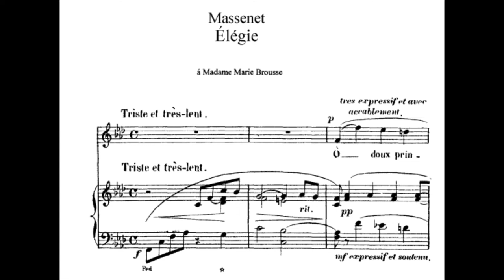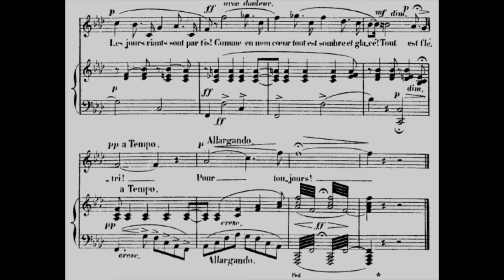[H] Élégie (J.Massenet) Op.10 No.5 in f / Piano Accompaniment, Karaoke, MR, 성악반주